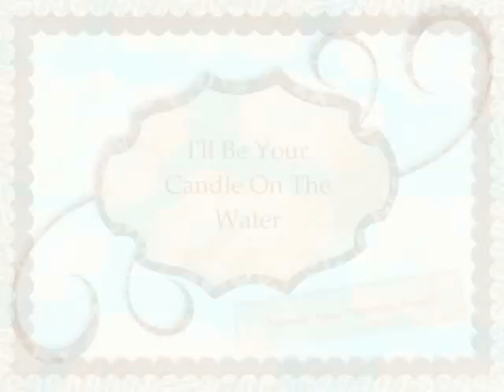Candle On The Water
Happy Anniversary Kim